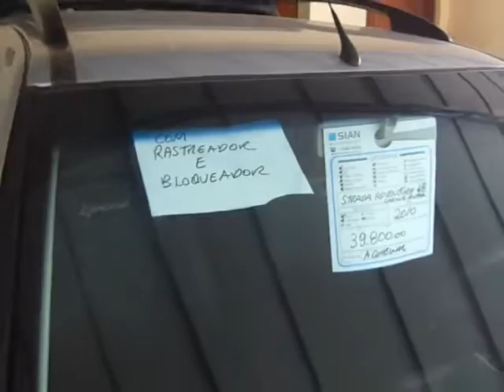FIAT STRADA 1.8 MPI ADVENTURE LOCKER CD 8V 2P 2010 - SIAN AUTOMOVEIS - CARROS USADOS E SEMINOVOS